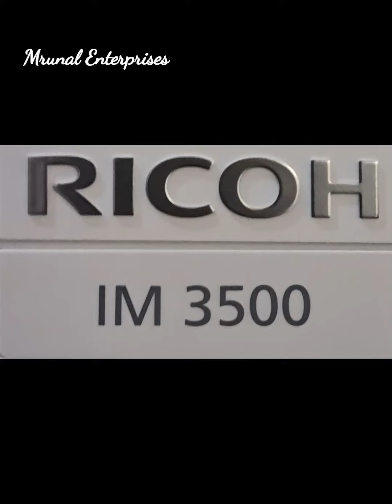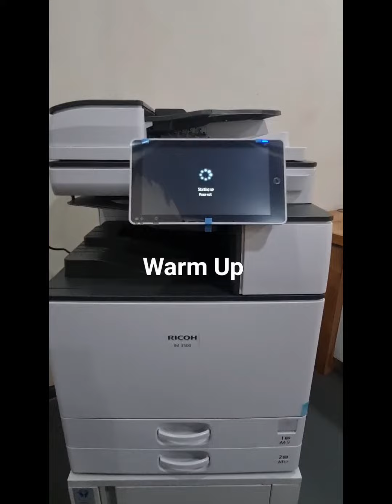Ricoh IM 3500